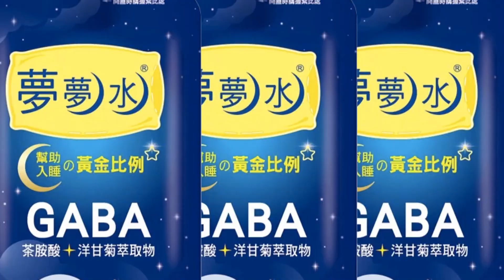掀蔡政府農業"一條龍補助漏洞"! 陳吉仲稱"好心"送國軍豆奶?農業專家Linbay好油現身嗆"噁心":非常病態模式!@中天新聞CtiNews